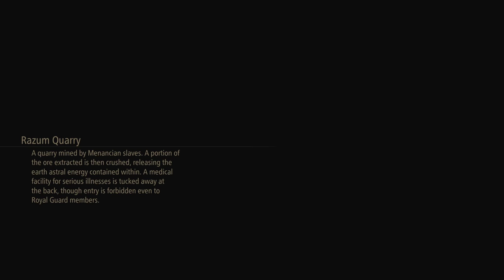Tales of Arise - Let's Play Part 24: Razum Quarry